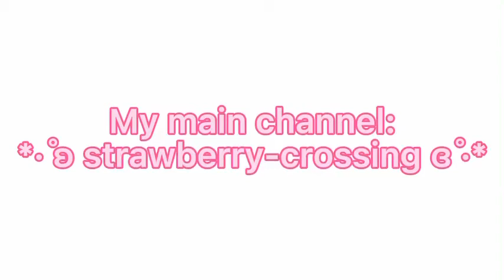Bubblegum K.K. Audio edit ❤️✨ Read description or pinned comment!